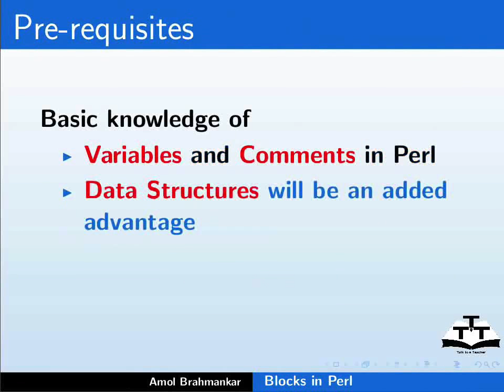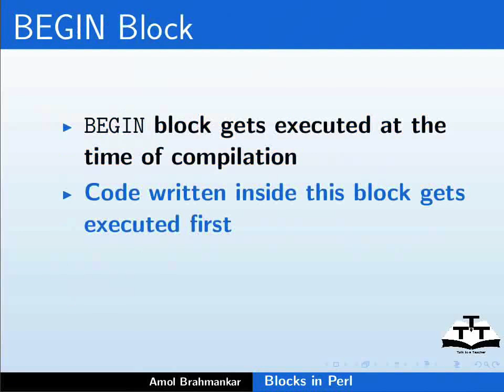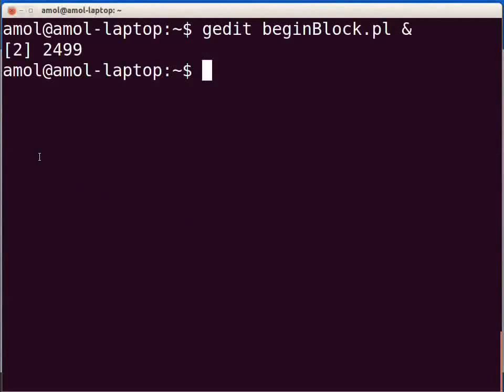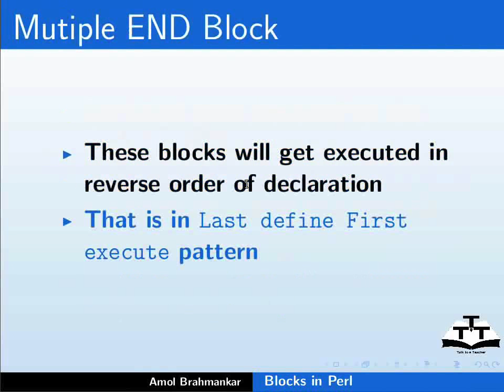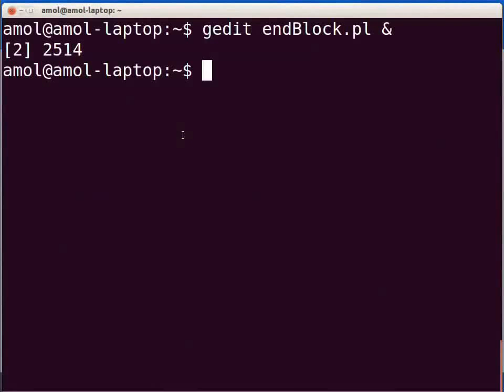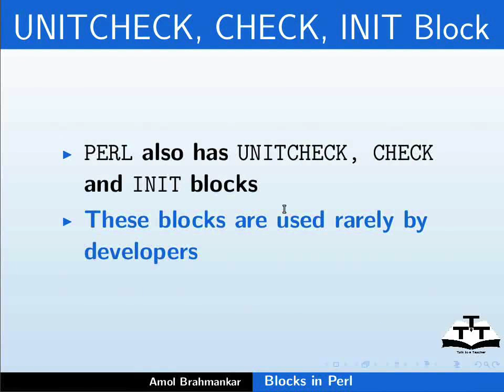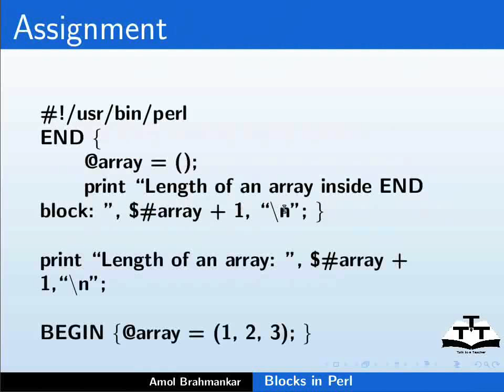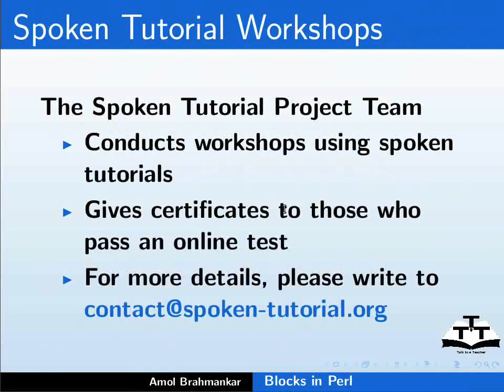Blocks in Perl - Assamese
পার্লে 5 বিশেষ ব্লক উপলব্ধ কৰায়.
এইবোৰ হৈছে ,BEGIN, END, UNITCHECK, CHECK & INIT ব্লক
এইবোৰ ব্লক পার্ল প্রোগ্রামৰ শেষৰ পৰা বা আৰম্ভৰ পৰা ৰান হয়.
আমি এইবোৰ ব্লক ব্যবহাৰ কৰিব পাৰো;
     প্রোগ্রামৰ আৰম্ভনিত ফাইলবোৰ অন্তর্ভুক্ত কৰা
     আৰম্ভৰ উদ্দেশ্যে বা
     পার্ল প্রোগ্রামৰ উদ্দেশ্যে আৰু শেষক ধ্বংস কৰ